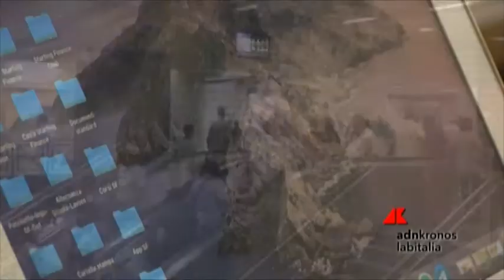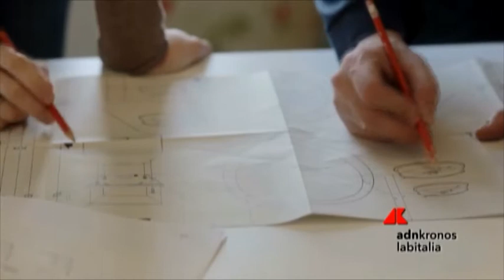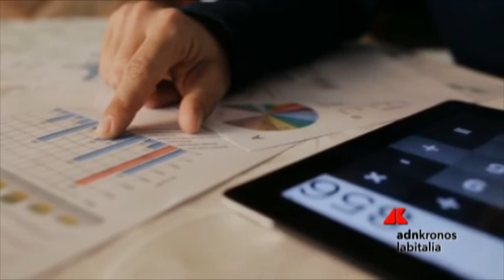Cida, Recovery occasione unica per il Paese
Ma occorre visione ed integrazione con le politiche di bilancio per non sprecarla: il dibattito con Mario Mantovani, Azzurra Rinaldi e Monica Parrella